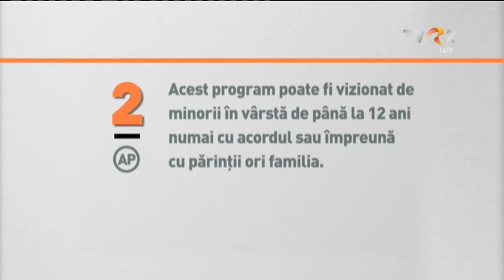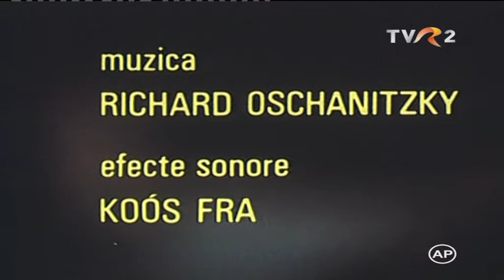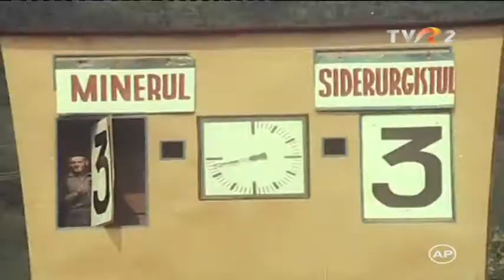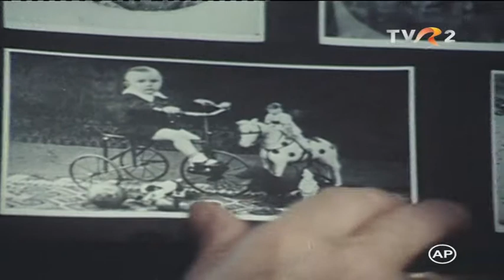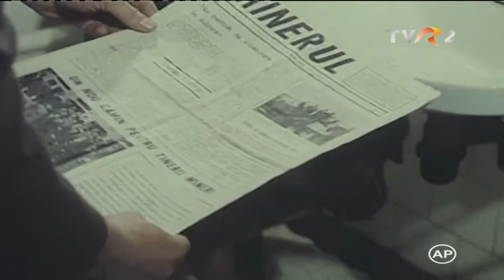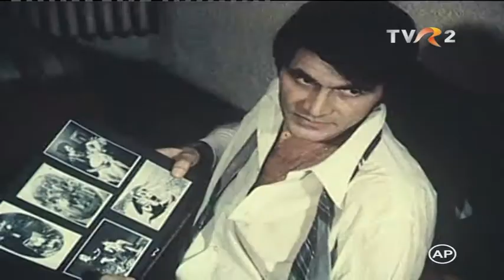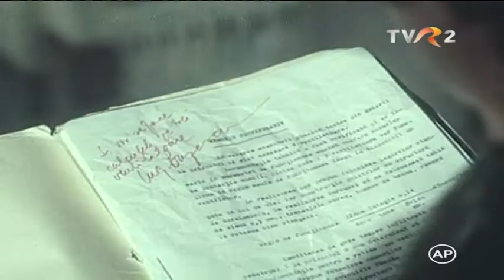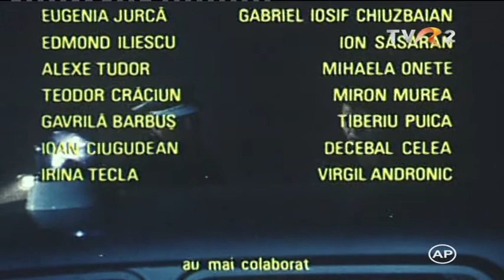Instanța amână pronunțarea (1976)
102 min. - Dramă - AG - 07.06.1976
Sinopsis :

Un accident mortal se produce într-o mină. Cazul este cercetat, dar pentru că sunt niște inandevertențe în dosar judecătorul Moga amână pronunțarea sentinței. Cercetarea pe care o face el însuși va duce la descoperirea celui într-adevăr vinovat de producerea accidentului.
Regie: Dinu Cocea

Scenariu: Mihai Opriş, Dinu Cocea, Gabriel Iosif Chiuzbaian

Actori Principali: Ion Caramitru, Radu Beligan, Valeria Seciu